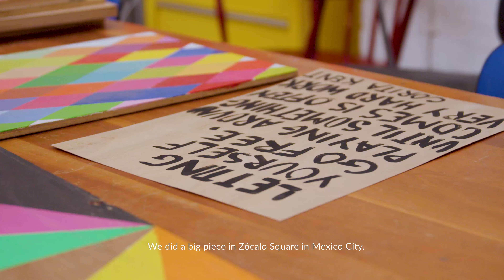Morag Myerscough on the Role of Sound in Her Art Installations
London-born multi-award winning artist Morag Myerscough creates…fun. From Hong Kong to Mexico, Morag Myerscough’s structural installations provide moments of pure joy in stark relief against the impenetrable and permanent grey, transforming spaces with vibrant colours.

The artist and designer’s installations are bright, bold, and unapologetically fun. Morag Myerscough’s personal mantra? “Make those who are near happy and those who are far will come”. A traditional Chinese saying, the award-winning artist even adopted it as a title for her 2019 structural installation in Hong Kong.

Another crucial aspect of Morag Myerscough’s structural installations is sound. Soundscapes have always been crucial to the context of the artists’ work. From the buzz of people exploring her structural installations and unexpected sound from the streets, to soundscapes and soundtracks created specifically for art, Morag Myerscough can’t abide the quiet.

In this episode of Sound of Inspirations, Sound of Life meets Morag Myerscough to examine the role of sound in the artists’ outdoor installations, and how she incorporates sound in the most creative of ways.

What inspires creativity? Different as the answers may be, one thing is for sure – sound can be a powerful source of great ideas. Sound of Life shines a spotlight on some of the brightest minds in the creative world.